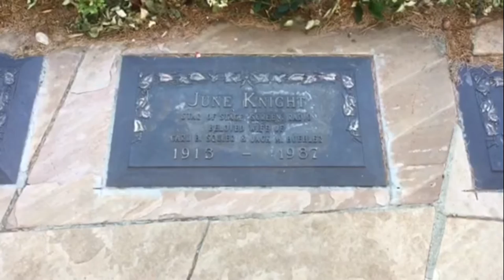June Knight's Grave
June Knight (January 22, 1913 – June 16, 1987) was an American actress born Margaret Rose Valliquietto in Los Angeles. During the first years of her life, she was in very poor health. She suffered from TB when she was 4 years old and Doctors told her parents that there was a big chance that she would never live to maturity. Due to infantile paralysis, she couldn't walk till she was five years old.
She appeared in the last Ziegfeld Follies show, Hot-Cha!